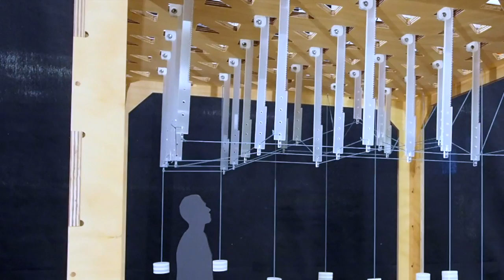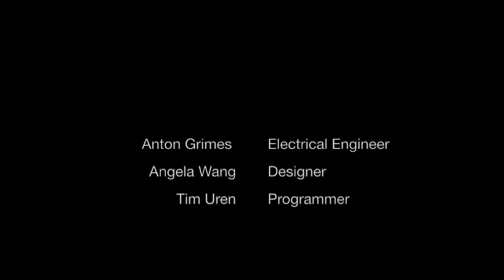Architectural Concept Ceiling